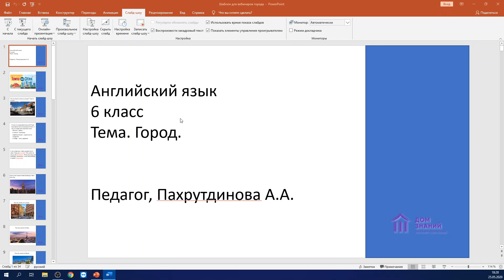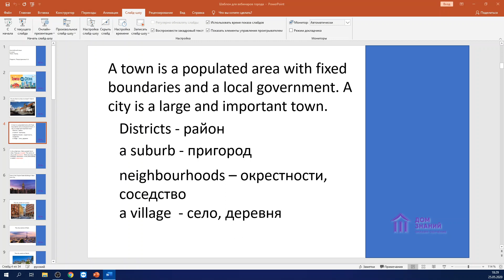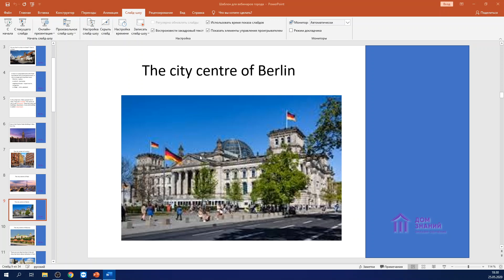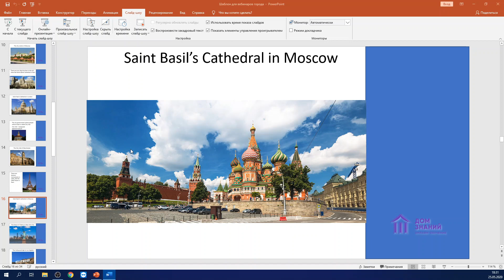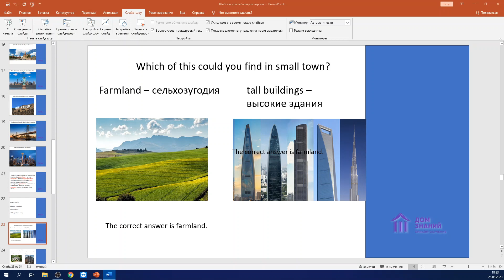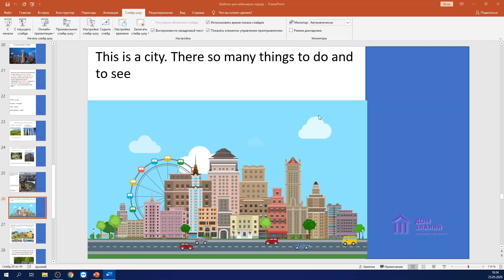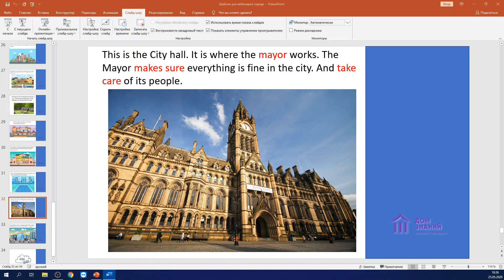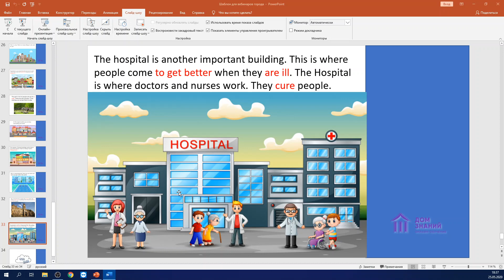6 класс. Английский язык. Пахрутдинова А.А. Тема: "Города"